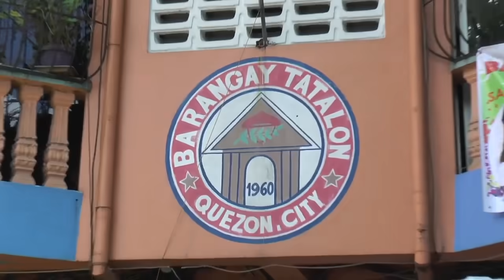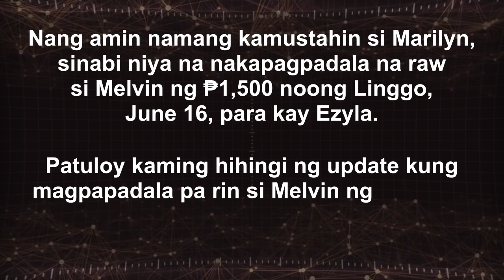GRADE 9 STUDENT, NAPASAYA NI IDOL RAFFY NG BONGGA!